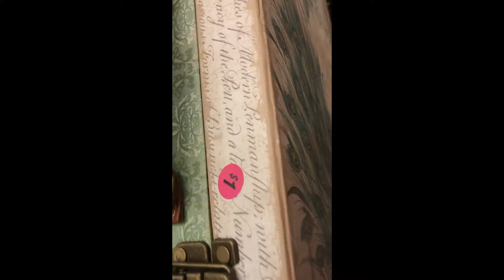Yardsale Adventure Haul #3 and 4th